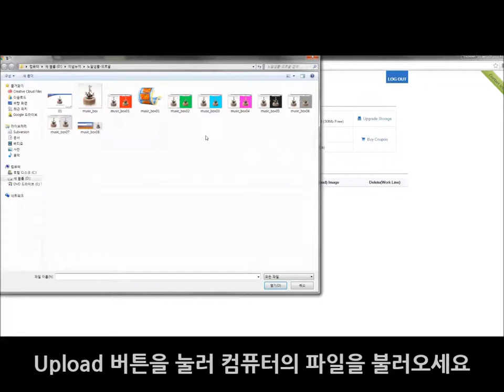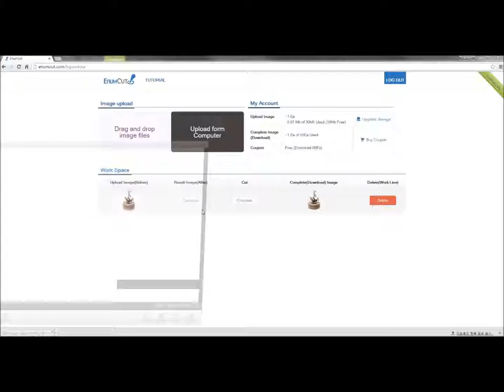Enumcut.com [ Tutorial - 32 ] : Expert Mode(detail) - Music box(Orgel) - photo for shopping seller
Today, we will try to remove background from Music box(Orgel) photo.

merry christmas~!

2 Types of Tool Mode! Quick & Expert Mode!

이넘컷, 쇼핑몰 판매자를 위한 포토샵 필요없는 쉬운 사진 배경제거 누끼 서비스 - 복잡한 상품(오르골, 뮤직박스) 사진 객체 누끼 따기